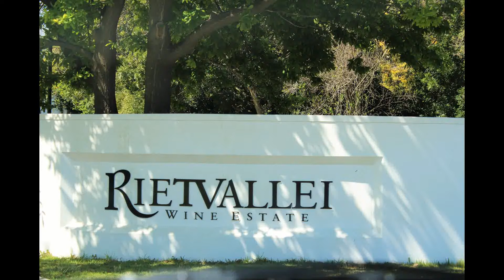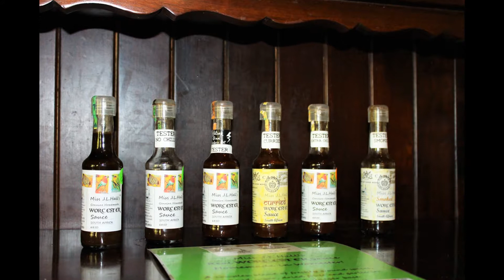Rietvallei Wine Estate - Robertson